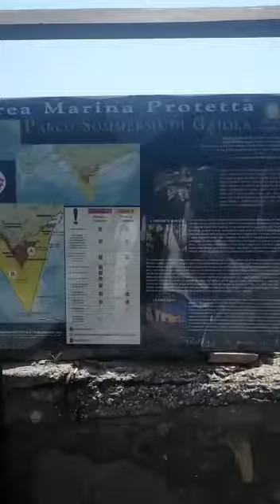362- Antonio R.: Napoli viva,nella zona della Gaiola.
Cogliamo le riflessioni, emozioni che Napoli sà dare.
 Telegram - Chat voce -Radio-Ascolto & Parola-Alister
lo può fare attraverso:
piattaforma Whattsap- Telegram :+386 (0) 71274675